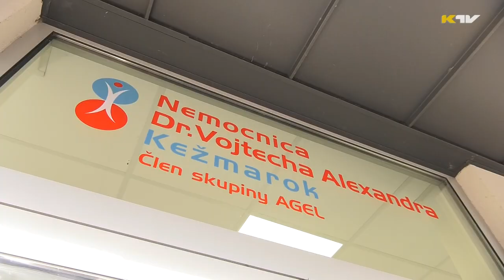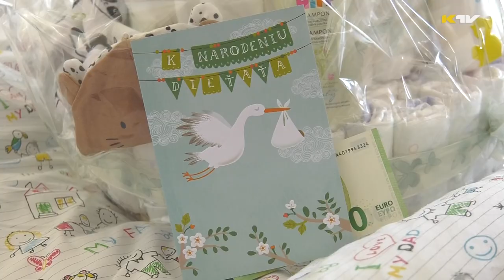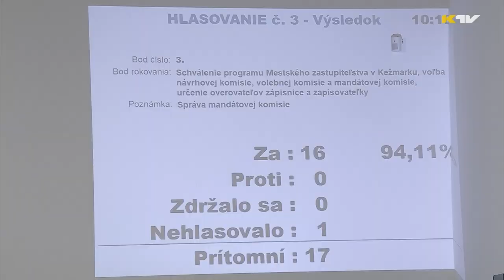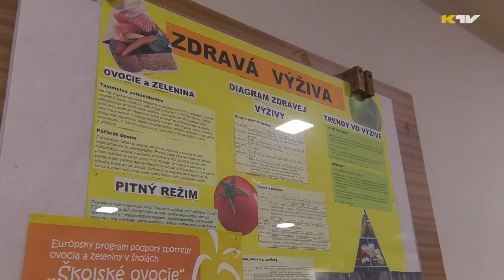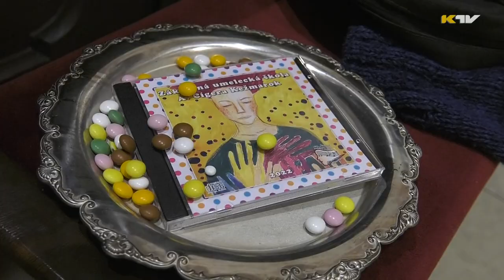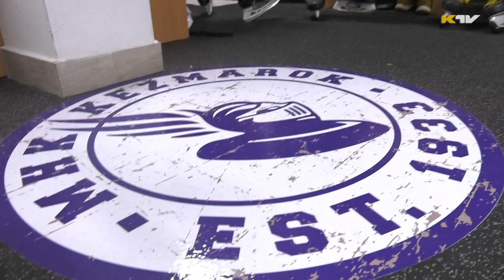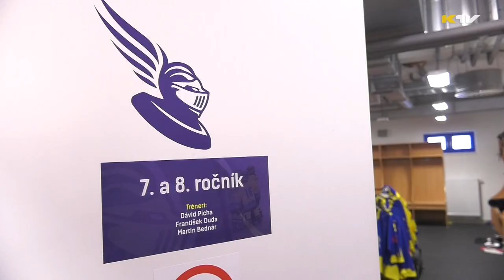Kežmarský magazín 863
1. Prvý Kežmarčan roku 2023 je Oskar. (00:53)
2. Jozef Matia opäť viceprimátorom. (03:50)
3. Za školské obedy si priplatia. (06:00)
4. Trojkráľová koleda na cirkevnej škole. (09:56)
5. Trojkráľový koncert žiakov ZUŠ. (14:54)
6. V kežmarskej Aréne je už 10 kompletne vybavených šatní. (20:07)